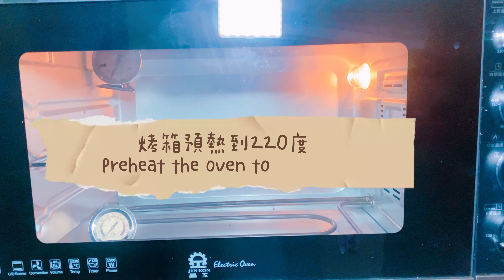酪梨巴斯克蛋糕【生酮食譜】起司蛋糕｜112大卡｜碳水1.4克｜一鍋到底 超簡單 零失誤｜西班牙巴斯克焦香起士蛋糕｜生酮飲食｜減醣 低醣｜健康乳酪蛋糕DIY_淳手藝 Artistry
酪梨巴斯克蛋糕【生酮食譜】世界上最營養健康的 起司蛋糕｜112大卡｜碳水1.4克｜一鍋到底 超簡單 零失誤｜西班牙 巴斯克焦香起士蛋糕｜生酮飲食｜減醣 低醣｜酪梨是豐胸食物｜健康乳酪蛋糕DIY_淳手藝 Artistry

🌸大家好,我是Vivian,今天分享~酪梨巴斯克，我用酪梨代替一半的動物鮮奶油，不但口感清爽不油膩，同時熱量大減，營養又美味，跟我一起動手做吧， Go Go Go

🌸酪梨果肉搭配乳酪，碰撞出多層次口感。既有酪梨的清爽柔滑又有蛋糕的香甜綿密。酪梨巴斯克蛋糕是一道適合烘焙新手入門的甜點～只要把食材混合並且均勻攪拌在一起，倒入烤模，放入烤箱烤到自己喜歡的顏色就完成咯！記得再放入冰箱冷藏至少4小時，口感更佳。趕快買些酪梨回家，馬上來做這道甜點吧～

🍡這個酪梨巴斯克簡單、好吃又健康營養，可以當點心,同時也是很棒的生酮/低醣飲食。動手做吧！請記得把影片看完，完整學習簡單做法，有任何疑問也都可以在下方留言，我都會回覆喔。

❤今天分享的這個配方無糖、低碳水、不怕血糖震盪，手刀買材料動手做吧~

(時間標記)
0:00重點特寫+引入Close Up Shots + Introduction
0:21 前置作業 Pre-work
0:28 如何分辨酪梨熟了沒? How to tell if avocado is ripe?
0:50生酮酪梨巴斯克起司蛋糕製作 Making Keto avocado Basque Burnt Cheesecake
2:26切蛋糕Cutting
2:58 品嚐 Taste
3:10 結尾 Ending

*喜歡的話請訂閱並分享出去
*您的批評鼓勵是我進步的動力

生酮酪梨巴斯克芝士蛋糕
▼ 材料 (6或7吋)
1. 奶油乳酪 225克
2. 赤藻糖醇58 g (不是生酮飲食者可以用砂糖40克)
3. 雞蛋 2個 （去殼102克）（含殼120克）
4. 動物鮮奶油 100克
5. 3克椰子細粉(不是生酮飲食者可以用低筋麵粉10克)
6. 熟酪梨果肉 150克
*烤模尺寸換算方式：

Keto Avocado Basque Burnt Cheesecake
mold: 6 or 7" Cake Tin
Ingredients:
1. 225g Cream cheese
2. 58g Erythritol (If you are not on a ketogenic diet, you can use 40 grams of sugar)
3. 2 midium eggs (120g with shell)
4. 100 g whipping cream
5. 3g coconut flour (if you are not on a ketogenic diet , you can use 10g flour)
6. Ripe avocado pulp 150g
* Baking mold size conversion method

營養成分  共12份
每一份:
淨碳水化合物: 1.4克
蛋白質: 3.1克
脂肪: 10.7克
纖維: 0.42克
熱量: 112 Kcal
以上數據僅供參考

NUTRITION FACTS
Yields servings :12
Net carbs: 1.4 g
Protein: 3.1 g
Fat: 10.7 g
Fiber: 0.42 g
Calories: 112 Kcal
The above data is for reference only

碳水1.4 g
# avocado
也可於適當時機改成加入其它配料，做成巧克力、抹茶口味。

👻聽一位男性朋友說：（朋友說的時候還竊笑，我猜是他女朋友吃了有效果吧！）
👙豐胸第一水果當酪梨莫屬。其含有豐富的不飽和脂肪酸，能增加胸部組織彈性；含有的維生素A能促進女性荷爾蒙分泌； 維生素C能防止胸部變形；維生素E則有助胸部發育。還一直強調： 吃了會感覺更堅挺更有型～～～

這款乳酪蛋糕受歡迎的程度，幾乎可以用洗版來形容，不同於美式的起司蛋糕，巴斯克焦香乳酪蛋糕有著深棕色的焦糖外表，表面略為起皺、邊緣一點都不平整，但吃起來融合著煙燻的焦香與柔和的奶香，味道可說是非常獨特，而且它的材料簡單，做起來不用太費工，號稱零失敗,新手也能輕易上手。
我們今天分享的酪梨巴斯克焦香起士蛋糕食譜，是參考西班牙巴斯克地區最早製作這份甜點的餐酒館 La Viña Bar 的配方，但有做一點點修改(原始版本沒有酪梨)，這個食譜做出來的味道不會太甜，奶香與焦香的組合很是迷人，而且成功率實在很高，值得一提的是在出爐後稍微放涼吃口感像布丁般滑嫩，而冰過後吃又是另一種紥實的綿密質地，各位起司控(cheese LOVER)朋友一定要試試看哦！希望大家會喜歡這支影片。:)

好操作！食材容易取得！好好吃的巴斯克蛋糕
隨便喇一喇就有如咖啡廳般的高級品質
讓偶而想當大廚的你
絕對能一次就擄獲寶貝跟親愛的(Honey)心唷

小撇步。做筆記🖊做筆記🖊
🌟提前把奶油乳酪從冰箱拿出來軟化，或者也可以用微波爐跟隔水加熱的方式快速軟化
🌟如果希望口感再更細緻綿密一點，可以把完成的麵糊再作2次過篩，口感更佳
🌟烤焙的時候爐底溫度不要設定太高，讓它低溫慢慢熟成

要減肥的人也可以吃（無糖較不震盪血糖）

🌟你害怕烤芝士蛋糕嗎？好吧，不要再害怕了！這種巴斯克風格的起士蛋糕:表面燒焦、裂開、凹陷,這都是我們不樂見的成果….…但是…它卻非常美味！這款芝士蛋糕是在巴斯克地區發明的，沒有餅乾底，而是從燒焦的外表中獲得微酥的質地和令人驚嘆的焦糖味。如果您喜歡稍微軟一點的中心，請隨意烘烤約37-42分鐘，而不是視頻中所述的 47 分鐘。(不用怕烤不熟,因為裡面的材料都是可以直接吃的,全蛋烤了37分鐘一定熟了!)

👀這生酮 酪梨巴斯克 芝士蛋糕 美味、低醣，不用看別人吃流口水，生酮/低醣/低碳/減肥/根治飲食可以開心吃喔!立馬去買材料吧!

【人間版有糖有麵粉 巴斯克起司蛋糕】烤箱、氣炸兩版本 (比較參考)                           有糖有麵粉版本   6寸蛋糕模一個
材料
奶油乳酪 250g
糖 60g
鹽 1小撮
全蛋 2顆
鮮奶油 120g

作法
1.奶油乳酪室溫放軟，夏天約1小時，冬天要更久，可放在溫暖處旁（烤箱旁、電器旁、或暖爐前面）或隔一個碗泡在熱水中
2.等到奶油乳酪軟如奶霜狀，用抹刀拌開，加入砂糖、鹽後再次攪拌均勻
3.改用打蛋器攪勻，分次加入雞蛋，拌勻後再加入下一顆
4.雞蛋都吃進去後，加入鮮奶油拌勻
5.麵粉過篩，溫柔的拌進去
6.烤模上鋪上一層烘培紙並壓緊，填入麵糊

烤箱預熱好，用攝氏220度烤25分鐘，直到表面上色、焦黃
氣炸鍋的話用攝氏200度氣炸10分鐘，降到180度再氣炸15分鐘,直到表面上色、焦黃

取出後靜置2-3小時直到冷卻，這個時候個人覺得鬆軟、奶香四溢超讚
或是密封冷藏，口味會比較緊實些(我喜歡這樣)

兩個小時降溫之後 冷藏一夜

烤溫、時間會因加熱設備不同而有差異，再請適度調整溫度喔

【我喜愛的YouTube美食頻道】
辣媽,薩姐的南腔北調,夢幻廚房在我家,簡單哥,
★感謝大家的觀看，你的點贊，留言(評論)，訂閱都是我繼續創作的動力,也可以協助我頻道成長~ 如果有如何問題都歡迎大家在評論區給我留言，我會盡所能去回答,如果喜歡我的影片,請別忘按讚 訂閱 及留言喔~ 謝謝!
★大家好 我是淳手藝 / Vivian
未來想學習更多減醣又健康的美味料理嗎？
★歡迎來以下找我
🔸我的臉書FB 粉絲專頁🔎「淳手藝Artistry•品味生活」歡迎大家來逛逛
 (可以看到更多精選照片)
🔸YouTUBE節目🔎「淳手藝Artistry」